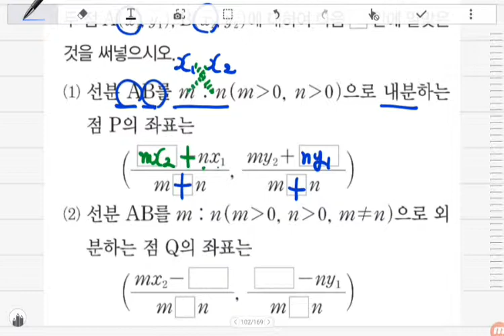[BDBD수학]고등학교 수학 천재교육 류희찬 교과서 P119 선분의내분과외분 스스로확인하기